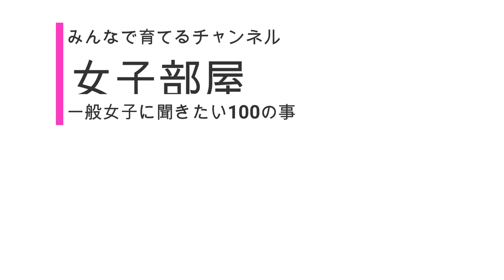女子部屋【ふゆかのお部屋＃017】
↓↓ふゆかのお部屋に遊びに行く(※再生リスト一気見)
※概要欄を見よう！